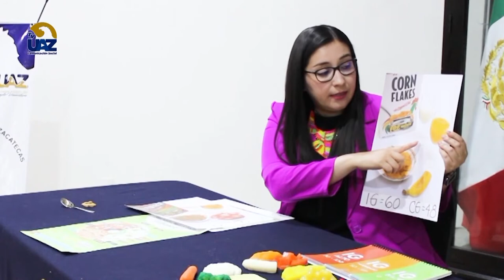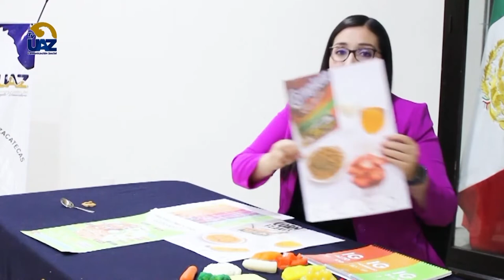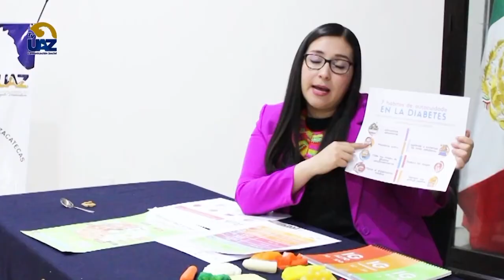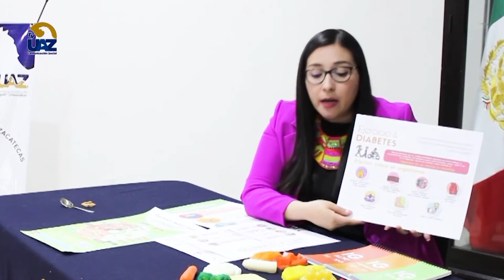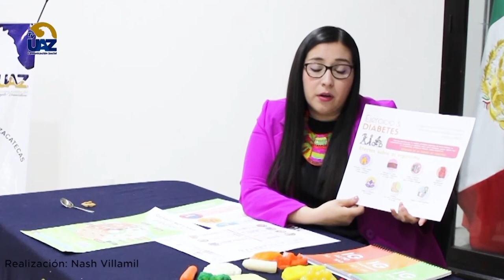Dieta para prevenir la diabetes 🍐🥕🥔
🔵Multiverso UAZ🟡